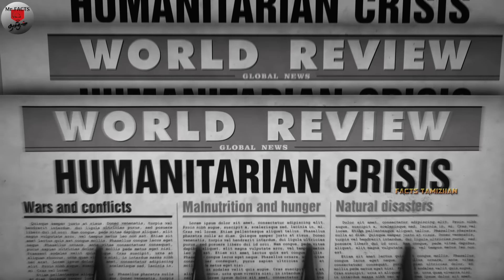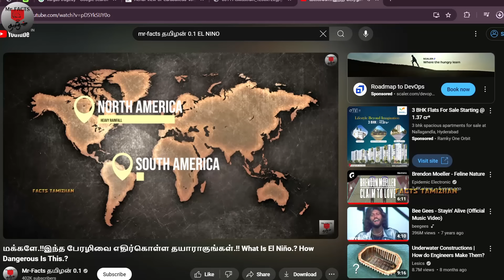முழு மனித இனத்தையே மிரள வைக்கும் பயங்கரமான நிலச்சரிவுகள்│Most Massive Landslides Caught On Camera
Landslides are one of the massive natural disaster in this earth.Most of the landslides happen due to heavy rainfall and soil erosion.Heavy rainfall triggers landslides in most of the areas.The biggest landslide happened in Venezuela in 1999.Some natural disasters are often caught on tape.In this video we will see some of the most massive Landslides Caught On Camera.